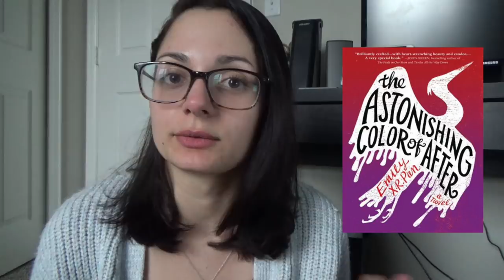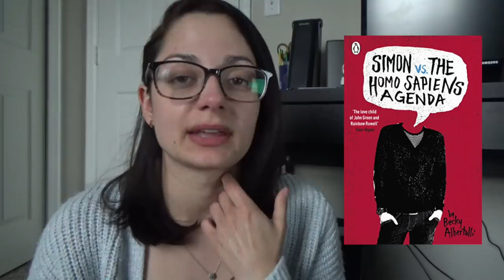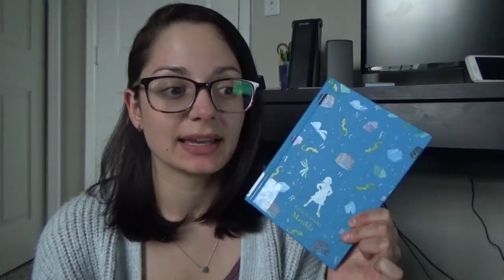2-Month Wrap-Up & Currently Reading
Hi everyone! Hope you have been well.

BOOKS mentioned:
1. Baby-Sitters Club Book 2 & 3 by Raina Telgemeier
2. Be Prepared by Vera Brosgol
3. The Devil in the White City by Erik Larson
4. The Good Byline by Jill Orr
5. The Astonishing Color of After by Emily X.R. Pan
6. The Kiss Quotient by Helen Hoang
7. Magpie Murders by Anthony Horowitz
8. Simon vs. the Homosapiens Agenda by Becky Albertalli
9. The Seven Husbands of Evelyn Hugo by Taylor Jenkins Reed

Currently reading:
1. I Will Find You by Joanna Connors
2. Matilda by Roald Dahl
3. The Sun Does Shine by Anthony Ray Hinton

PEOPLE/THINGS mentioned:
1.